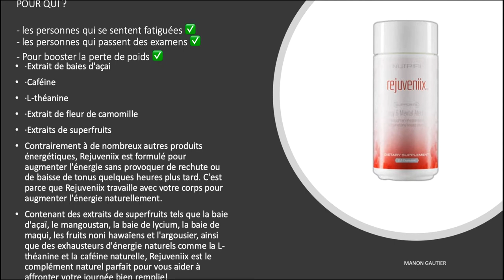Ariix : tout savoir sur le rejuveniix par Manon Gautier ( français )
Si vous êtes distributeur Ariix / Partner&Co, réservez votre bilan stratégique offert Tout savoir sur les produits de chez Ariix par Manon Gautier, distributrice indépendante Ariix et Docteur en Pharmacie.
Tous les produits Ariix sont conçus et développés avec des formulations optimales, des produits naturels, dans le respect de l’environnement et de l’équilibre du corps humain.
Chaque ingrédient a été scrupuleusement choisi pour ses qualités intrinsèques.
La qualité est une exigence chez Ariix.

Parmi toute la gamme de produits ariix, voici mes 3 préférés, mes « chouchous » :

Mots clefs : ariix, naturel, qualité, excellence, synergie